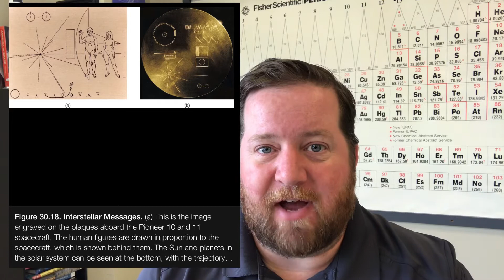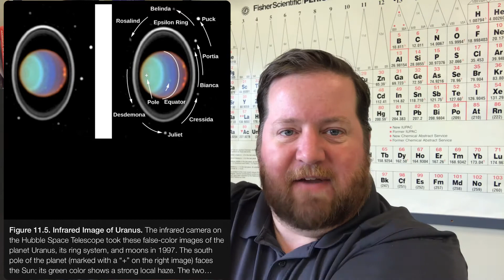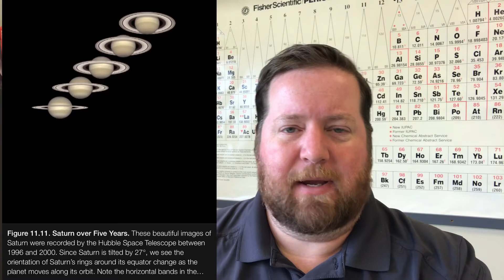OC Hybrid Astronomy— Openstax Ch. 11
gas giants Jupiter Saturn Uranus and Neptune